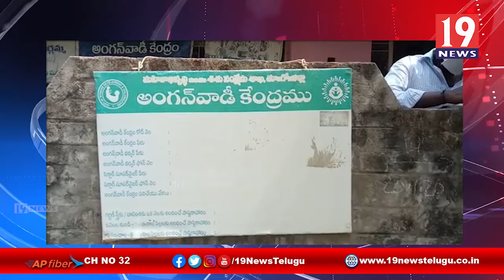గర్భిణీ ఇంటికి పౌష్టిక ఆహారం పంపిణి - తూర్పు గోదావరి జిల్లా రామచంద్రపురం